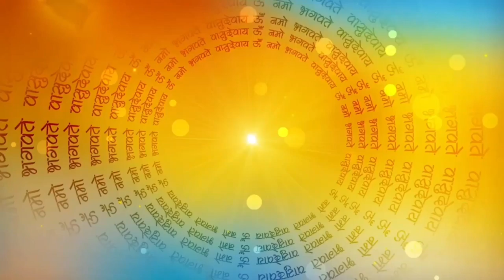सीता माता की नितनेम की कहानी |भगवान राम और लक्ष्मण की कहानी ghar main bhandar bharne wali katha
भगवान राम और लक्ष्मण की कहानी \सीता माता की नितनेम की कहानी |\ ghar main bhandar bharne wali katha
# SPIRUTUAL ACTIVITY
BHAKTI KATHA KAHANIA
aastha
sanskar
पौराणिक कथाएं
सत्यभामा ने किया श्री कृष्ण का दान
ganesh stuti
jivitputrika vrat ki kahani
Ekadashi kathae
ramcharitra manas
chaupaiyan
vrat tyoharo ki kathae and kahania
hindi
hindu festivals
hindu puran
radheshyam ramayan
durga sapatsati katha
maa durga
maa kali mantra
krishna
bhagwan vishnu kath
bhakti